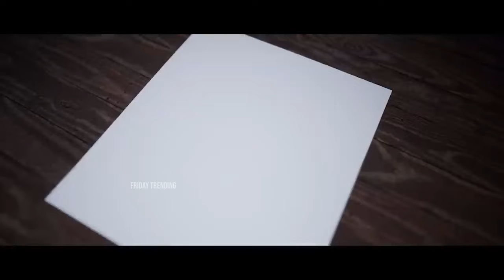GameChanger Movie Teaser | Mega Power Star Ram Charan | Shankar | Kiara Advani | Thaman S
Watch Here: GameChanger Movie Teaser | Mega Power Star RamCharan | Shankar | KiaraAdvani | Thaman S